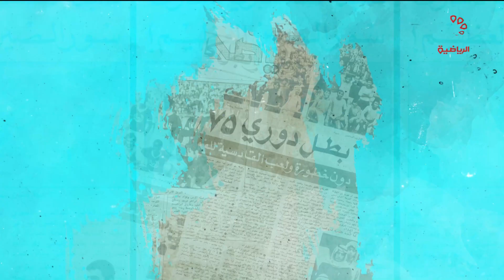برنامج الكرة اهداف - الاثنين 2021/6/14